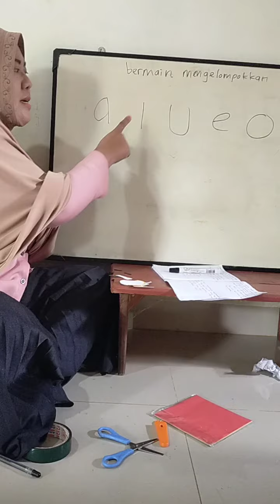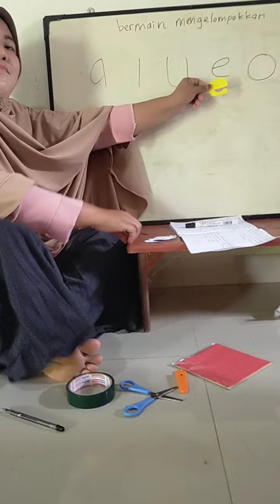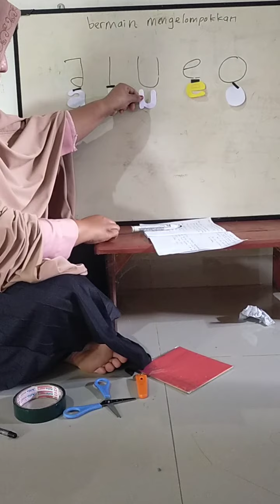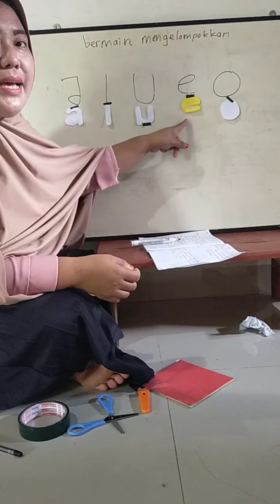Bermain klasifikasi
Divideo ini guru menuliskan huruf dipapan tulis sedang anak muridx mengelompokkan atau memberi pasangan huruf yg ada dipapan dgn huruf yg lain yg sdh diacak.